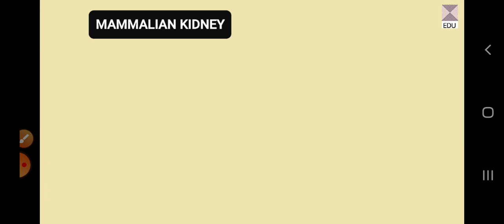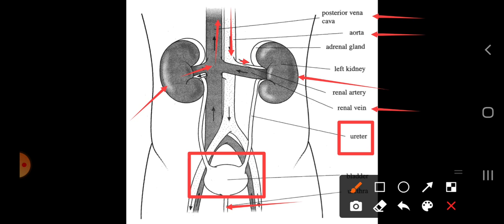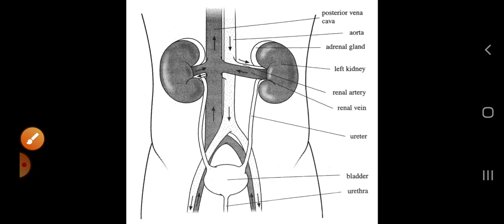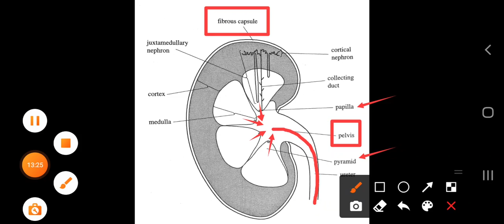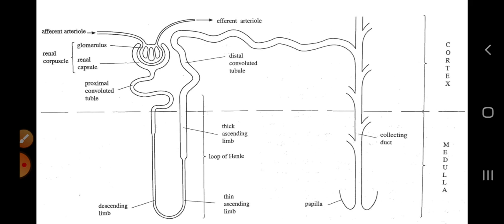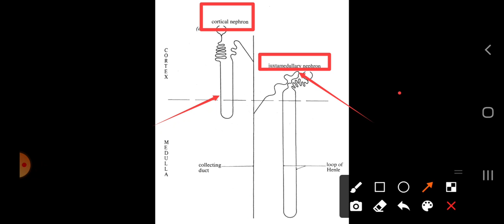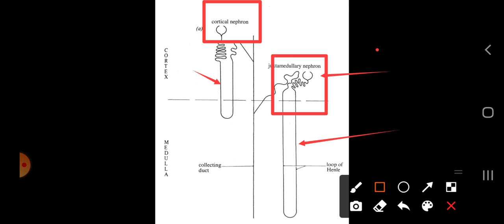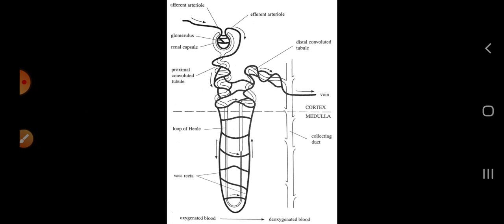EXCRETION 6 - Structure of Kidney and Nephron